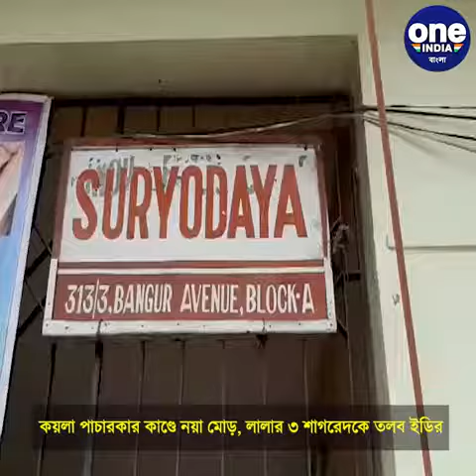কয়লা পাচারকার কাণ্ডে নয়া মোড়, লালার ৩ শাগরেদকে তলব ইডির | Oneindia Bengali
কয়লা পাচারকার কাণ্ডে নয়া মোড়, লালার ৩ শাগরেদকে তলব ইডির